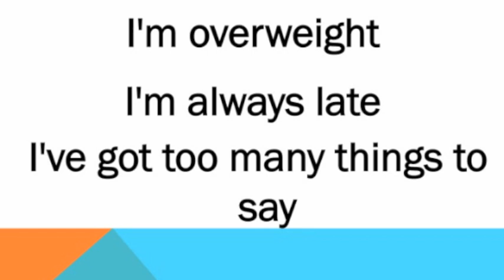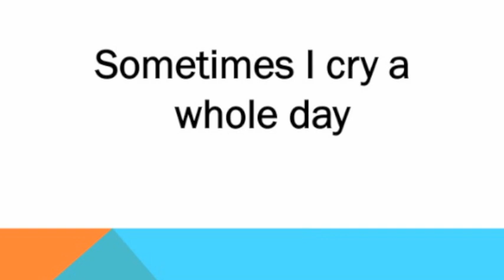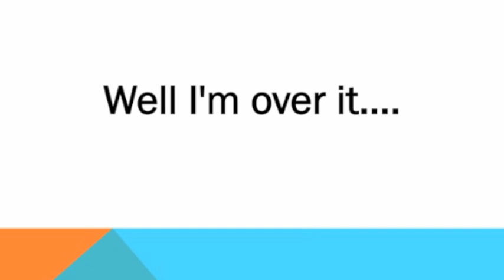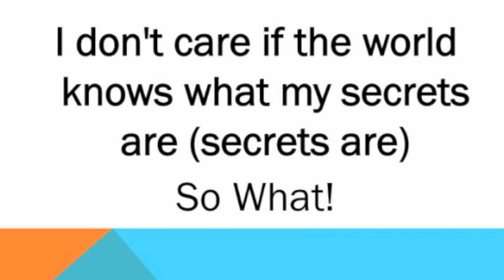Mary Lambert - Secrets Lyrics